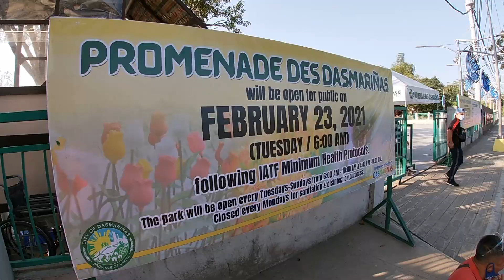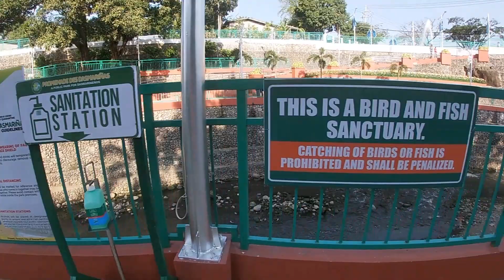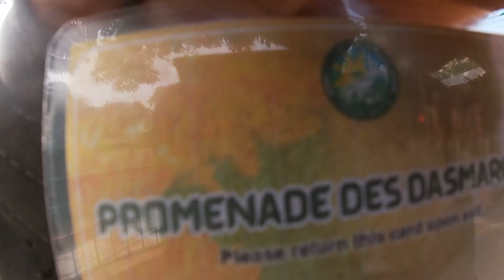KAKAIBANG [ PASYALAN ] [ UPDATE 2021 ]( PROMENADE DE DASMARIÑAS ) GRABE DITO WOW !!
PROMENADE DES DAMSARIÑAS AT NIGHT. Residents of Dasmariñas now have their own public park, named “Promenade Des Dasmariñas”, which is open from 6 a.m. to 9 midnight every tuesdays and sundays.  The park is located at the Riverside along Mangubat Avenue just before gate 3 of De La Salle University (DLSU) in Dasmariñas.

Cassava w/ Coconut Milk

YAKULT ( PUDDING ) quick and easy

Quick and Easy Graham Bars

CAULIFLOWER ( TASTE LIKE CHICKEN )

( FRUIT SALAD)  QUICK & EASY RECIPE !!

( CREAMY CHICKEN SALAD )

HOw to make|  MOLIDO CANDY |
( 3 INGREDIENTS )

EMPANADA ( DOUGH ) RECIPE

GLUTINOUS + HANY RECIPE

( SINUGNO )HILAW NA SABA RECIPE

PIZZARON RECIPE

( NO OVEN ) CRINCKLES

PEANUT TIKOY ROLL

( NO OVEN ) BUTTER COOKIES

( DE LATA CORNED ) BEFF EMPANADA RECIPE

LECHE PLAN RECIPE

( NO OVEN ) BROWNIES RECIPE

PICHI - PICHI NA CASSAVA

BINANGKAL RECIPE

( SECRET ) OF TAHO JELLY

CASSAVA CAKE RECIPE

ESPASOL RECIPE

SAPIN - SAPIN RECIPE

PIAYA RECIPE

GRAHAM BALLS RECIPE

( SECRET OF ) BUKAYO ERCIPE

( NO OVEN ) CRINKLES

PALITAW QUICK AND EASY RECIPE

KUTSINTA RECIPE

CHICKEN CORDON BLEU ( EASY TIPS ) [ NO BAKE ]

MARUYA RECIPE

PILIPIT RECIPE

SPECIAL ICE BUKO

SALTED PUTO RECIPE

PALABOK WITH/OUT TINAPA

SPECIAL TIKOY RECIPE

SAGING SABA W/ TAPIOCA

( PALAGATIK ) CHICKEN RECIPE

HOW TO MAKE ( BIKO )

CHICKEN PASTEL RECIPE

HOW TO MAKE ( ATCHARA PAPAYA )

CHICKEN SPRITE RECIPE

Miswa and Egg Soup

creamy chicken menudo